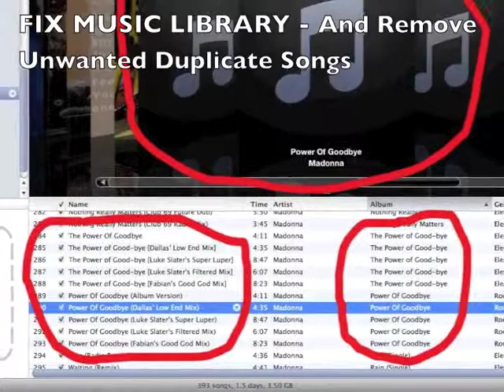Fix Music Library - Fix Music Library Automatically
How To Fix Your iTunes Before Syncing To iPhone?

How To Automatically FIX Your iTunes!

Fix Music Library with an iTunes Cleaner and make it rock with our great new tool. Fix Music Library and enjoy it even more! Once I ran Fix iTunes I was able to enjoy awesome album artwork screen savers nonstop with my music playing in the background. It's great and I can stream it to my big screen at parties with the music pumping non stop. Best iTunes Cleaner! Fix Music Library Now!

Try it now you wont be disappointed. TuneUp and Fix Your iTunes also fixes misspelled song names, missing song names, missing artist names and song names and much much more.

How To Fix Your iTunes Music Library?